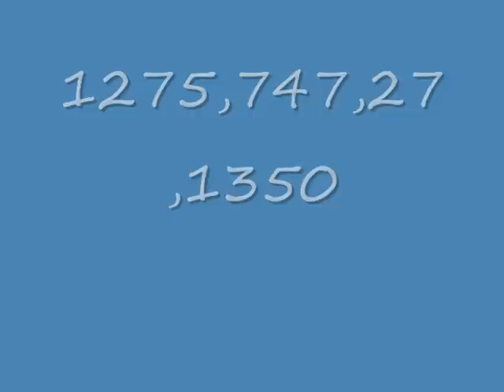COBRA RADIO 1275 .747.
dx skip cb radio